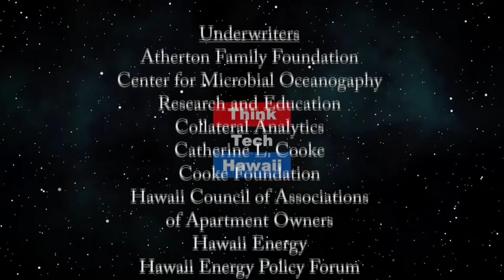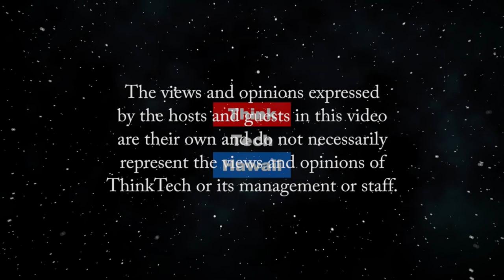Trespassing into the future (Finding Our Future)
Climate chaos and the future of Hawaii.  Climate change, where we are at, and what we can do about it. How high are sea levels projected to rise this century and what it would look like in Hawaii. How Hawaii would be affected by the climate crisis, and where we are at with U.N Projects of 1.5 to 2 degrees celsius rise.  The host for this episode is Doorae Shin.  The guest for this episode is Chip Fletcher.